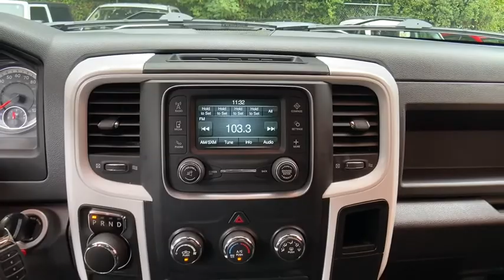2017 Ram 1500 Atlanta, Sandy Springs, Johns Creek, Roswell, Alpharetta, GA L87176A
Bright White Clearcoat Used 2017 Ram 1500 available in Atlanta, Georgia at Landmark CDJR Fiat of Atlanta. Servicing the Sandy Springs, Johns Creek, Roswell,  Alpharetta, GA area.

NOW OPEN! TO KEEP YOU SAFE, DELIVERY AVAILABLE!BUY ONLINE-TEXT-EMAIL-CHAT-PHONE AND WE CAN DELIVER YOUR NEXT VEHICLE TO YOUR DOOR!FROM OUR SALES FLOOR TO YOUR DOOR!IT'S THAT EASY! ABS brakes, Electronic Stability Control, Low tire pressure warning, Traction control. Bright White Clearcoat 2017 Ram 1500 Express RWD 8-Speed Automatic HEMI 5.7L V8 Multi Displacement VVTRecent Arrival!*The following Information is based on factory model options; Below options may not specifically pertain to the vehicle shown above*.
ENGINE: 5.7L V8 HEMI MDS VVT -inc: Electronically Controlled Throttle GVWR: 6 350 lbs Heavy Duty Engine Cooling Next Generation Engine Controller Engine Oil Heat Exchanger Hemi Badge Heavy Duty Transmission Oil Cooler,POWER & REMOTE ENTRY GROUP -inc: Exterior Mirrors w/Heating Element Power Windows w/Front One-Touch Down Power Heated Fold-Away Mirrors Black Exterior Mirrors Premium Vinyl Door Trim w/Map Pocket Power Locks Remote Keyless Entry w/All-Secure,RADIO: UCONNECT 3 W/5 DISPLAY -inc: 5.0 Touchscreen Display Charge Only Remote USB Port Integrated Voice Command w/Bluetooth Overhead Console GPS Antenna Input Temperature & Compass Gauge,SIRIUSXM SATELLITE RADIO -inc: 1-Year SiriusXM Radio Service No Satellite Coverage w/AK/HI/PR/VI For More Info Call 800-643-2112,3.21 REAR AXLE RATIO (STD),POPULAR EQUIPMENT GROUP -inc: Front Floor Mats SIRIUSXM Satellite Radio 1-Year SiriusXM Radio Service No Satellite Coverage w/AK/HI/PR/VI For More Info Call ,DIESEL GRAY/BLACK CLOTH 40/20/40 BENCH SEAT,LOCKING LUG NUTS,TIRES: P275/60R20 OWL AS,QUICK ORDER PACKAGE 26J EXPRESS -inc: Engine: 5.7L V8 HEMI MDS VVT Transmission: 8-Speed Automatic (8HP70) Fog Lamps Front Floor Mats Body Color Front Fascia Body Color Grille Dual Rear Exhaust w/Bright Tips Body Color Rear Bumper w/Step Pads Ram 1500 Express,GVWR: 6 350 LBS,BRIGHT WHITE CLEARCOAT,WHEELS: 20 X 9 CHROME CLAD ALUMINUM -inc: Tires: P275/60R20 OWL AS Full Size Temporary Use Spare Tire,TRANSMISSION: 8-SPEED AUTOMATIC (8HP70) -inc: Black Rotary Shifter,PARKVIEW REAR BACK-UP CAMERA,Rear Wheel Drive,Power Steering,ABS,4-Wheel Disc Brakes,Brake Assist,Tires - Front All-Season,Tires - Rear All-Season,Conventional Spare Tire,Intermittent Wipers,Variable Speed Intermittent Wipers,Automatic Headlights,AM/FM Stereo,MP3 Player,Auxiliary Audio Input,Adjustable Steering Wheel,Cruise Control,A/C,Split Bench Seat,MP3 Player,Auxiliary Audio Input,Split Bench Seat,Engine Immobilizer,Traction Control,Stability Control,Traction Control,Front Side Air Bag,Tire Pressure Monitor,Driver Air Bag,Passenger Air Bag,Front Head Air Bag,Passenger Air Bag Sensor